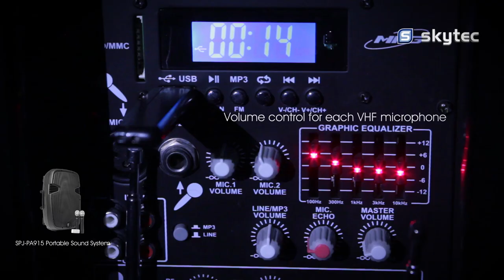SKYTEC SPJ-PA915 Portable Sound System ABS 15" 2 VHF/USB/MP3 170.080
SKYTEC SPJ-PA915 Portable Sound System ABS 15" 2 VHF/USB/MP3

A professional 15" 700W Mobile Sound System featuring 2 VHF wireless microphones operating on different frequencies, remote control and integrated USB and SD slots for MP3 playing. This all in one system operates via mains or a 12V internal re-chargeable battery, powering a 15" main driver and a 1" HF driver. On the back there are 2 inputs and an echo effect for wired microphones, AUX line input, MP3 control unit, 5 controls for tonal adjustments etc.. Due to this exciting system, premises and areas can be filled with an ear pleasing sound.

15" 700W active sound system
1" Titanium compression driver
BT receiver for audio streaming
Battery level indicator
Echo effect for microphones
Volume control for each VHF microphone
Integral USB, SD/MMC media player
Remote control for MP3 player
Mains or 12V battery operation
Integrated trolley with telescopic handle
Rugged ABS case